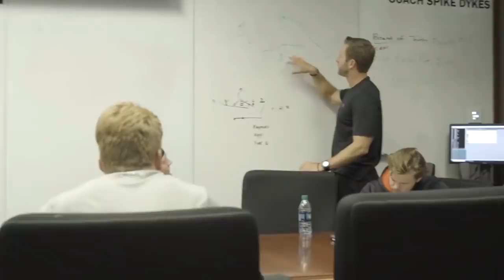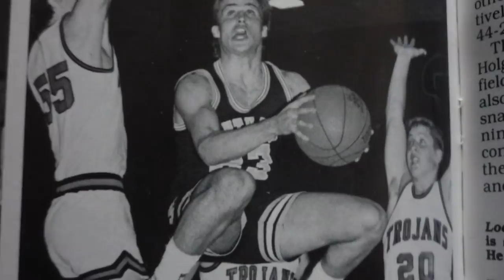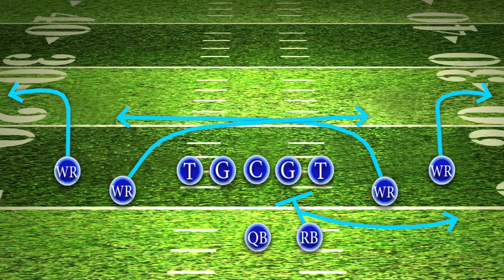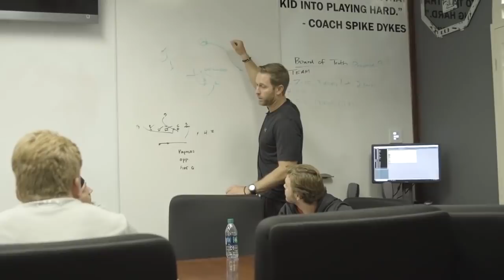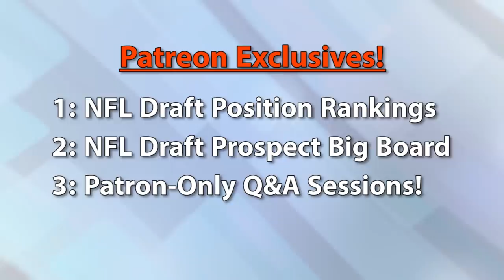The NFL is NOT ready for Kliff Kingsbury's Air Raid, no matter who the quarterback is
If you want a bass-booming bluetooth speaker that you can bring anywhere, check out the Kove Commuter Speaker! See this link for details

L'Indécis - Soulful
L'Indécis - Breathless
L'Indécis - Her
Leavv - Valley
Leavv - Lacuna
Leavv - Home
Attom - Golden Hour
Joakim Karud - Vibe With Me
Gryffin - Nobody Compares to You